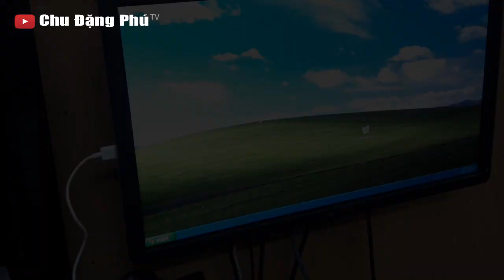Project MY DREAM PC (P1)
Xin chào các bạn! Hôm nay mình xin chia sẻ với các bạn video: Project MY DREAM PC (P1).Hy vọng sẽ giúp ích cho các bạn.